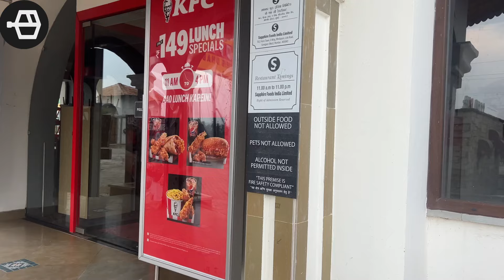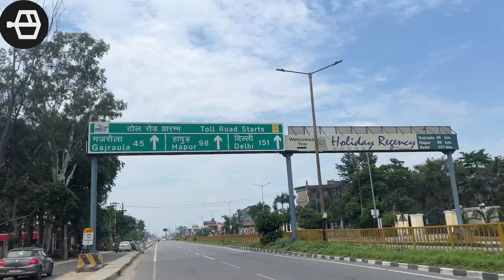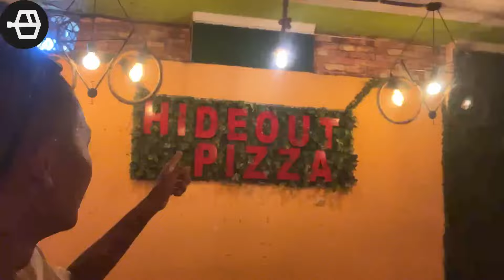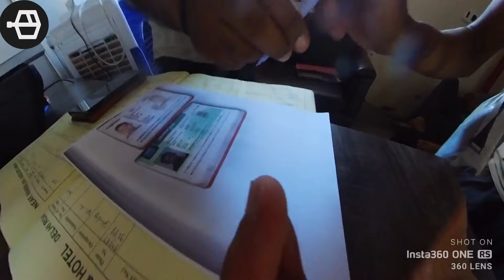Cycling in India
SAI လာနေပြီ ကြက်သားဆိုင်တွေ အကုန်ပိတ်ထား 😅အဲ့လိုဖြစ်နေလား ဒီညတော့ ထောင်တစ်ခုထဲဝင်ခွေပြီ